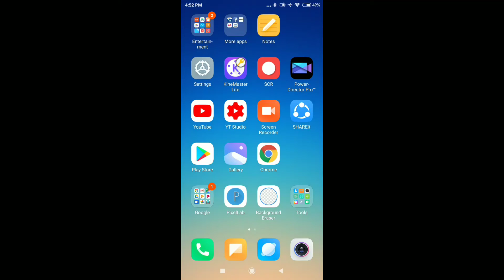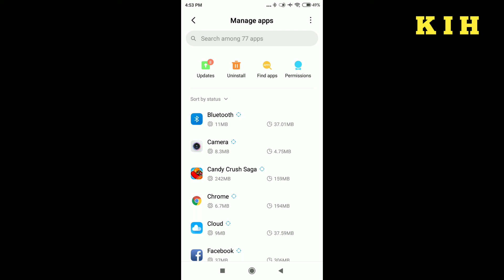Share It Not Working Android | Mi Shareit Problem | Redmi Share It Problem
Share It Not Working Android
Mi Shareit Problem
Redmi Share It Problem
Xiaomi Share It Problem